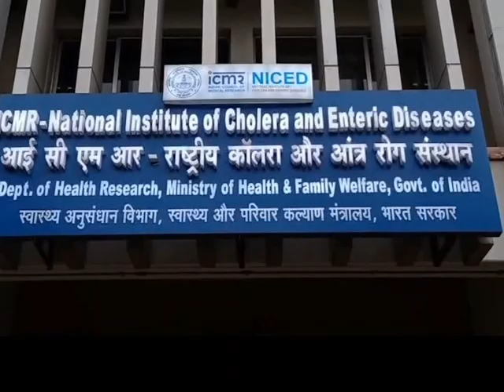কো-ভ্যাকসিনের তৃতীয় পর্যায়ের ট্রায়াল আজ থেকে শুরু হল কলকাতায়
বায়োটেক এবং ICMR-এর যৌথ উদ্যোগে তৈরি প্রতিষেধক কো-ভ্যাকসিনের তৃতীয় পর্যায়ের ট্রায়াল আজ থেকে শুরু হল কলকাতায়।